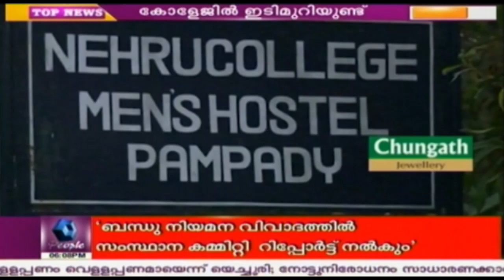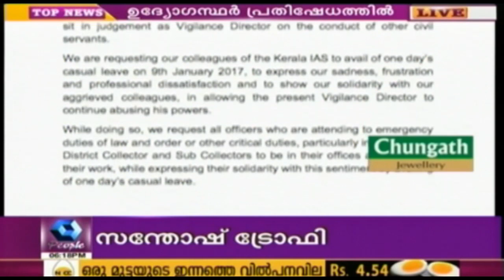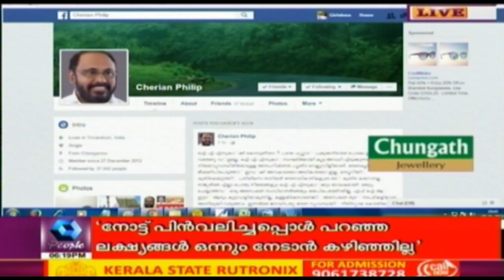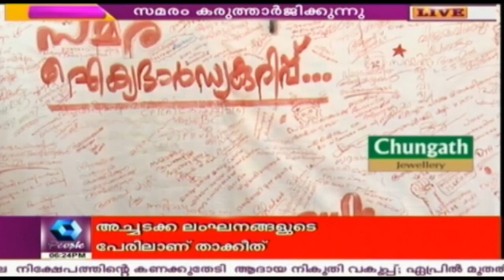News @ 6 PM | 8th January 2017